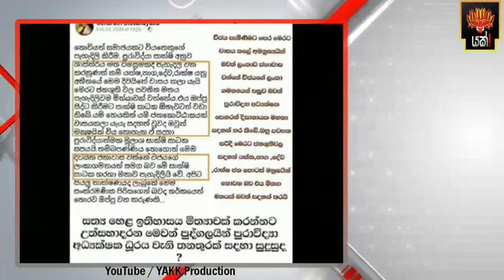පුරාවිද්‍යා අධ්‍යක්ෂ ජනරාල් කියන ලෙස රාවණ යුගය මිත්‍යාවක් ද? පිළිතුර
Yakk! Production